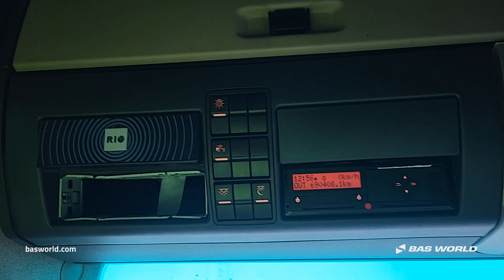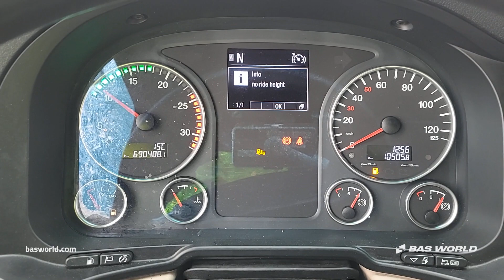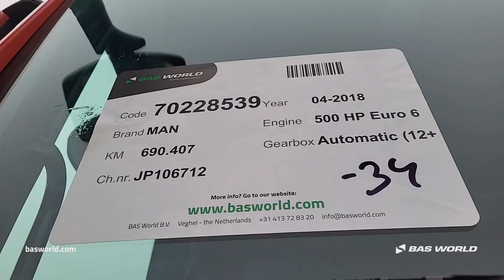70228539 MAN TGX